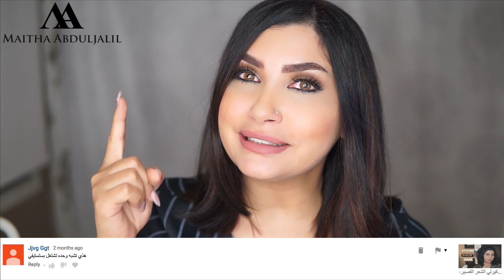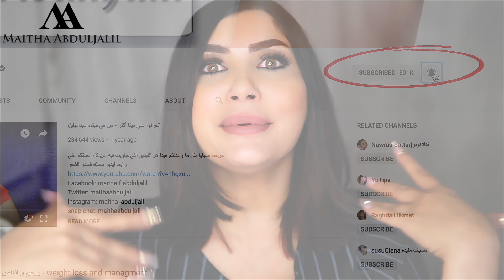سوالف وحكايا بنات - كاميرتي الجديدة ، مين أشبة من الفنانين ، عمليات التجميل و شو أشتغل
مرحبا بنات حبيباتي بما أنه فيه مشتركات جداد بقناتي حبيتكم تتعرفوا على أكثر و ندردش مع بعض وأتمنى الفيديو يعجبكم و تخبروني رأيكم فيه في التعليقات

رح أجاوبكم كمان عن أكثر سؤالين بنسألهم بكل الفيديوهات

شو برجي؟
برج الميزان

أنا من وين و شو هي جنسيتي؟
أنا من أب سوري وأم مصرية وجده عراقية و مواليد الإمارات وأولادي خليفة وتوتة الله يحميهم إماراتيين الجنسية بحكم أنه كان طليقي إماراتي وبسبب هيدا الخليط العجيب كثير منكم بيتساءل ليش لهجتي مكس و أتمنى أكون أجبت على سؤالكم بكل شفافية مثل ما أتعودتوا مني

❣❣If you want to send me packages ❣❣ لارسال الشحنات ❣❣
Maitha Abduljalil
Althuraya Tower 1, level 11, Citruss TV
Dubai Media City, Dubai
P.O.B. 500605